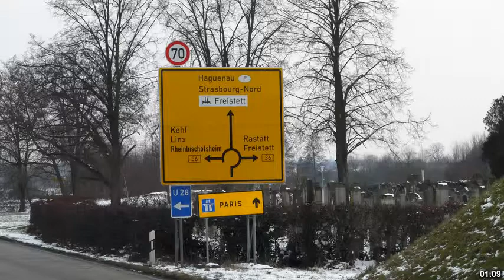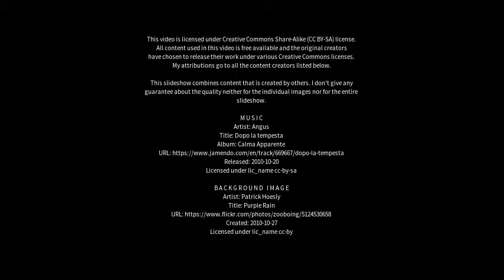Best places to visit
Best places to visit - Rheinau (Germany) Best places to visit - Slideshows from all over the world - City trips, nature pictures, etc.